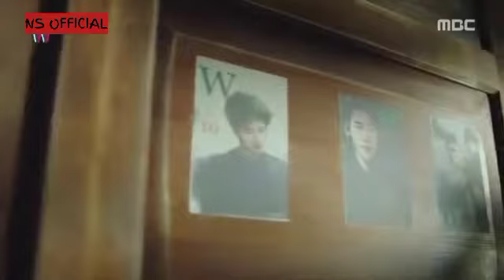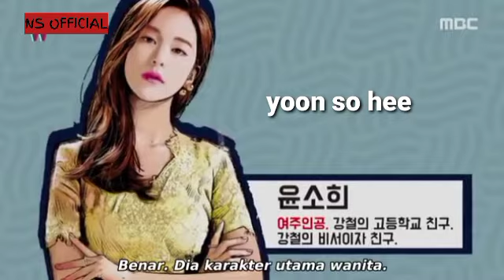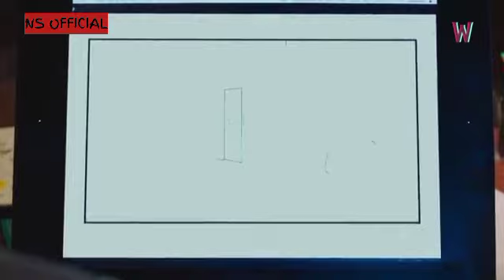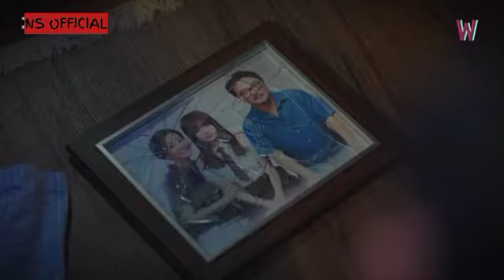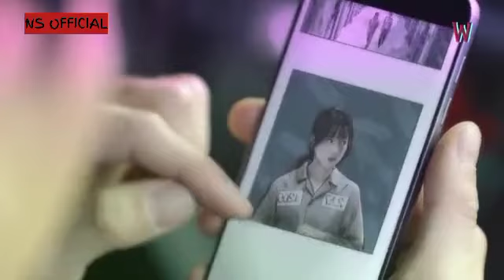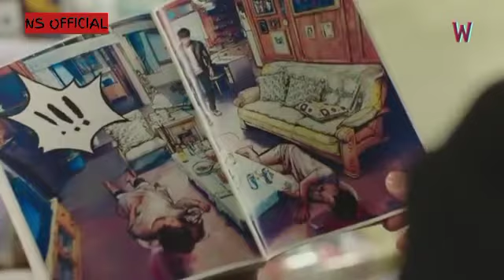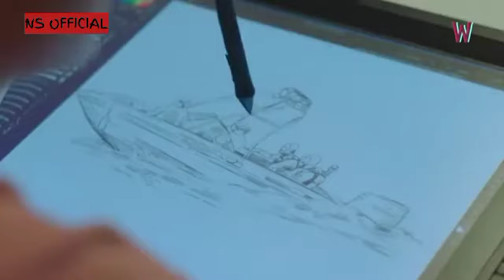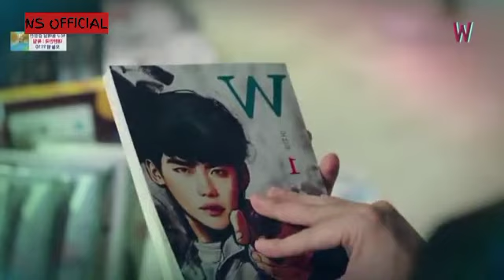full movie W TWO WORLD (PART 1 eps 1-8) | drama korea | alur cerita drakor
kisah dibalik dunia komik